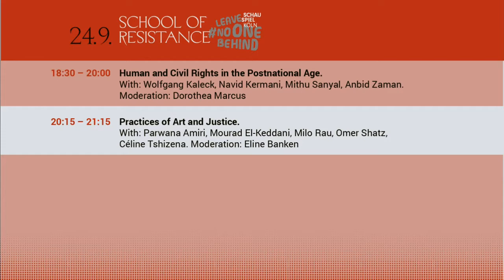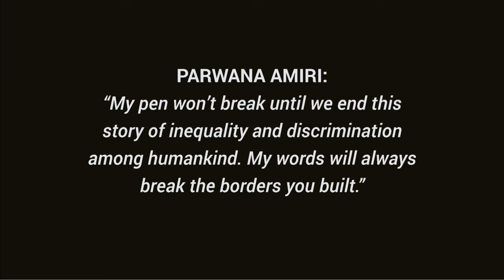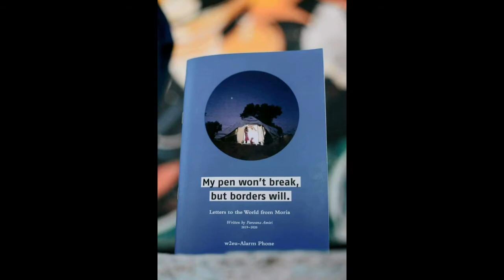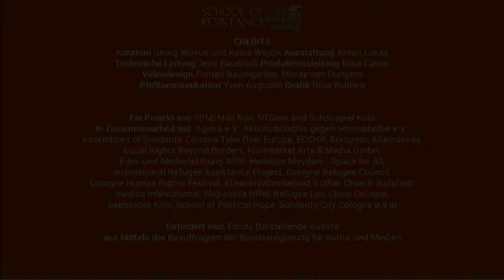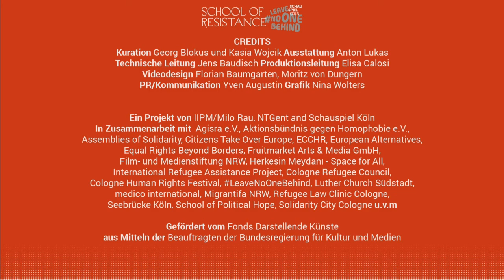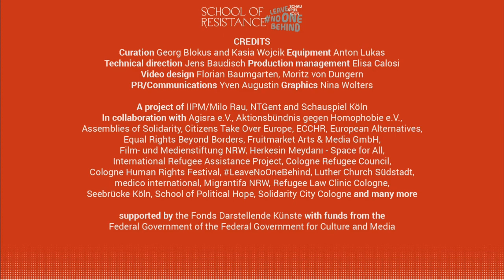Practices of Art and Justice with School of Resistance on Friday 24 September 2021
Practices of Art and Justice

With: Parwana Amiri, Mourad El-Keddani, Milo Rau, Omer Shatz, Céline Tshizena, Community Theatre Kabul
Moderation: Eline Banken

NTGent presents School of Resistance: For a Politics of Justice! livestreaming on the global, commons-based, peer-produced HowlRound TV network at howlround.tv on Friday 24 and Saturday 25 September 2021.

For years now, the situation at the external EU borders has been deteriorating. All means are used to prevent refugees from arriving in Europe, through the failure to provide assistance, through illegal pushbacks and torture and violence. Those who manage to enter European soil are deprived of all their fundamental rights in inhumane camps or deliberately driven into illegality. But when injustice becomes right, resistance becomes a duty! On the weekend of the German federal elections the IIPM, the NTGent, the Schauspiel Köln, and the School of Political Hope host together with LeaveNoOneBehind and numerous organizations from all over the world a school of resistance for a new politics of humanity and justice. A workshop program, three hybrid panels, a solo rally, a concert, and the launch of a joint fundraising campaign will enable approaches to the embattled realities of migrating people in Europe.

To find alternatives for a more sustainable and more humane future, Milo Rau, the IIPM, and the NTGent together with numerous partner organizations from all over founded in May 2020 a symbolic institution of the future: the globally networked School of Resistance, a platform for experts of change. After fifteen editions so far, the School of Resistance is now landing in Cologne, Germany, to meet the demands for a just migration policy. Over two days, workshops with activists will develop sustainable alliances between activism, art, politics, and the legal system. How can civil society resist a criminal policy? How can it use the means of the law and create new, alternative spaces of solidarity? Talks with experts, human rights lawyers, artists, and activists explore a variety of concrete paths to a politics and aesthetics of justice. In collaboration with the network LeaveNoOneBehind, we support the campaign “Human rights are nonnegotiable”, which is organized by Seebrücke, Sea-Watch, Pro Asyl, and many others.

The weekend will open with a presentation of the joint fundraising campaign of the LeaveNoOneBehind and IIPM network. How can the system of dehumanization, illegalization, and exploitation of refugees be shaken up with legal means? The fundraising action supports lawyers to bring responsible politicians and officials to court.

The discourse on the borders and the erosion of the current legal system will also be the focus of the panel: Global Society? Human and Civil Rights in the Post-National Age. On the basis of the catastrophic situation at the European external borders human rights lawyer Wolfgang Kaleck together with the cultural scientist Mithu Sanyal, the writer Navid Kermani, and the activist Anbid Zaman examine the transformative potential of human rights as a response to the migration movements of the 21st century. How do we protect existing law and test new forms of equality for all?

Afterwards, the Schauspiel Cologne transforms into the global broadcasting studio of the School of Resistance. Art activist Milo Rau and human rights activist Omer Shatz debate with the Congolese lawyer Céline Tshizena (The Congo Tribunal), the activist Mourad El-Keddani, representative of the Belgian Sans-Papiers, and the activist Parwana Amiri (Lesbos) the situation of refugees at the European external borders and the future of a politics of justice at the intersection of art, justice, and activism.

The panel Human Rights Are NonNegotiable. Activism, Solidarity, and Justice will highlight on September 25, the evening before the Bundestag elections, the responsibility of German politics in the crimes of the European border regime. What are the possibilities to actively take action against it? The activist and politician Tareq Alaows, the migration expert Maximilian Pichl, the lawyer Corinna Ujkašević and the sea rescue worker Mattea Weihe discuss the demands of migration policy initiatives and compare them with their own work. What can a civil society in solidarity do and which strategies of mobilization are effective?

In addition to the panels, there will be a workshop program with the School of Political Hope and numerous local and international migration activists on the question of how to resist. How can we build social movements and civil disobedience, how to use the means of law and art, how to defend the rights of women and the LGBTQIA* community? How can we locally and transnationally organize (migrant) communities? In the Assembly of Solidarity at the Keupstraße Memorial all these struggles come together—to a diverse voice of resistance!